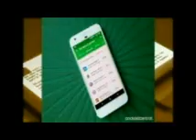NGUVU YA SIFA NA BISHOP DR BOAZ SOLLO